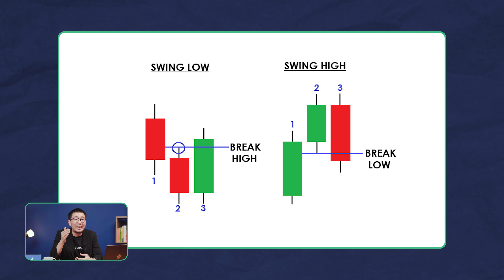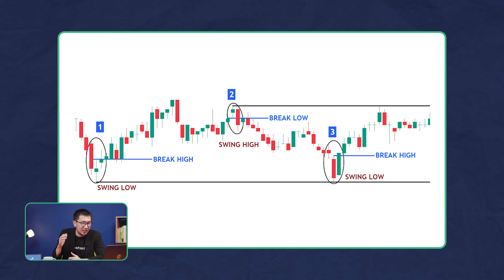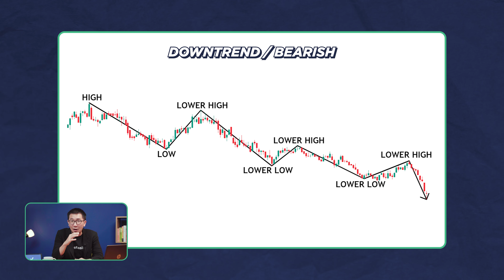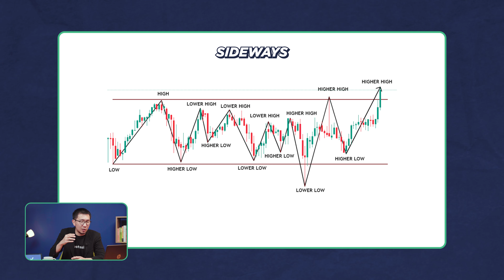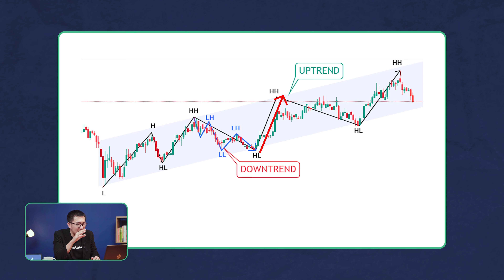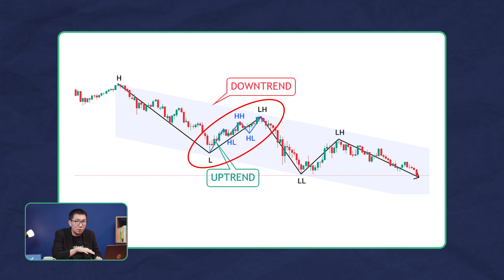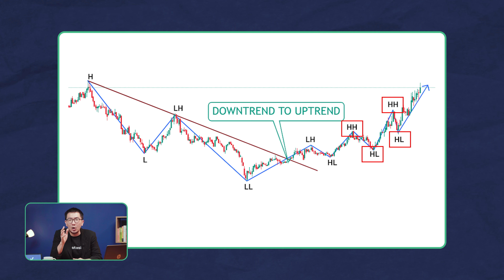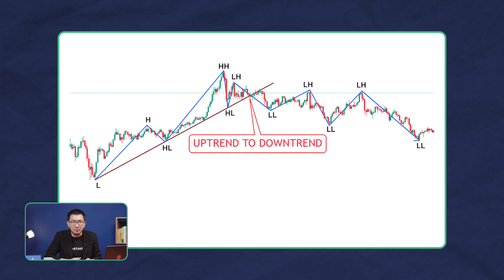Pahami Ini Agar Gak Keliru Waktu Analisis Saham! | Eduvest Eps 3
Untuk membuat trading plan yang benar, kamu harus menemukan saham yang tepat, untuk menemukan saham yang tepat, kamu harus mengidentifikasi tren yang sedang berlangsung. Pada video ini kamu akan belajar bagaimana mengenal struktur dari tren agar trading kamu lebih maksimal. Penasaran dengan pembahasannya. Tonton video berikut ya!

00:00 Introduction
00:22 Tujuan analisis tren
00:57 Swing high & swing low
02:13 Contoh swing high & swing low pada chart
03:33 Jenis-jenis trend
03:46 Bullish trend (Uptrend)
04:56 Bearish trend (Downtrend)
06:23 Sideways (Non-trend)
08:37 Trend dalam trend & reversal trend
08:53 Downtrend dalam uptrend
09:48 Uptrend dalam downtrend
10:41 Downtrend to uptrend
11:45 Uptrend to downtrend
12:51 Closing

Segera download dan registrasi InvestasiKu untuk merasakan benefit nya!